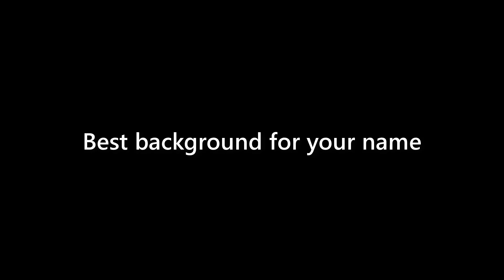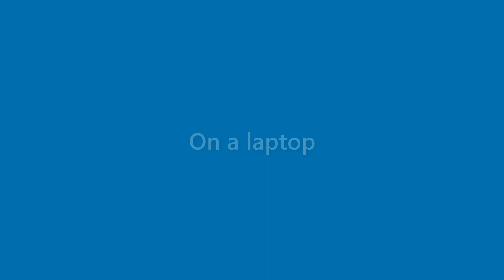Elliot Cain - appearance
Name Look - Elliot Cain - appearance. In this video we present "Elliot Cain" name look and feel in various scenarios.
This video will cover:
How does "Elliot Cain" look as a personal letterhead?
How does "Elliot Cain" look on a business card?
How does "Elliot Cain" look on a computer/laptop screen?
How does "Elliot Cain" look with different background colors?
How does "Elliot Cain" look with various fonts?